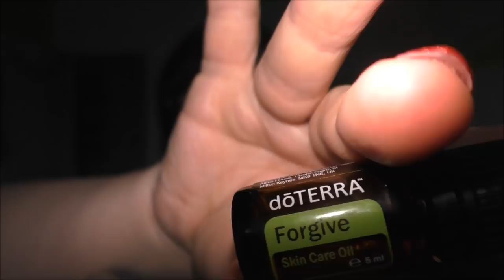5 Tipps gegen schlechte Laune | Frau Farbenfroh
Bei diesem grauen Wetter kennt das wohl jeder: man wacht auf und hat schlechte Laune. Was ich dagegen tue, erzähle ich dir in diesem Video.

Wenn ihr uns etwas zuschicken möchtet, dann bitte an diese Adresse:

Julia Ressel
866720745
Packstation 113
02906 Niesky